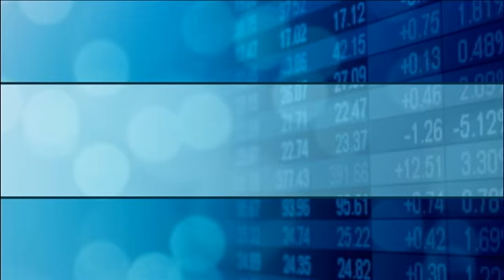Bolsas operam de lado com dados da China e Europa - 09/05/2013 - 14h30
As principais bolsas de valores mundiais operam em direções opostas nesta quinta-feira, 09, com dados da Europa e da China. Aqui no Brasil, o Ibovespa avança em dia de pregão volátil.